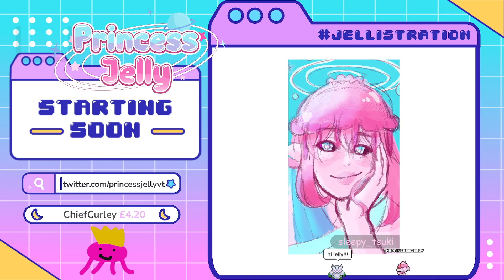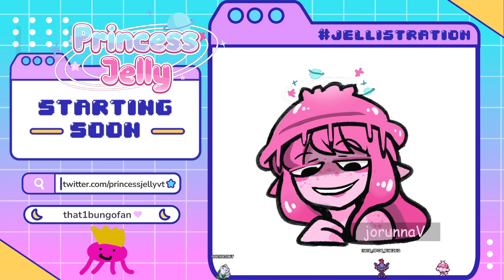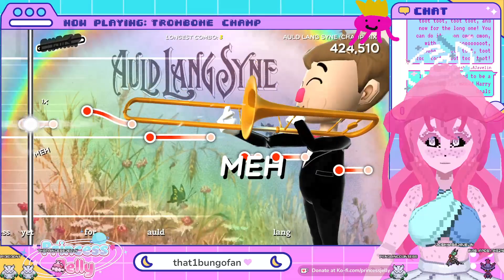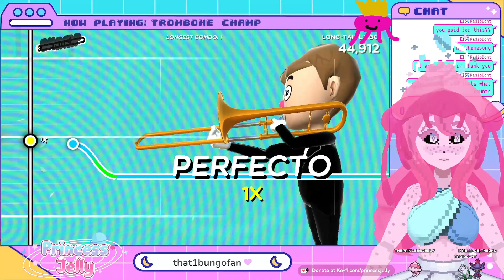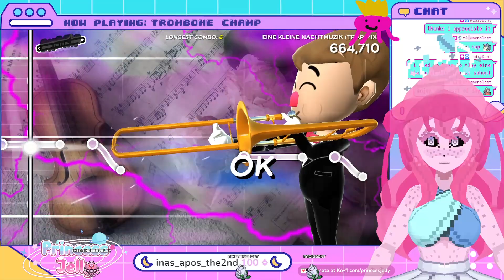[VOD] Trombone Champ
timestamps:
0:00 starting
11:00 chatting
1:13:22 trombone champ
2:18:40 ending